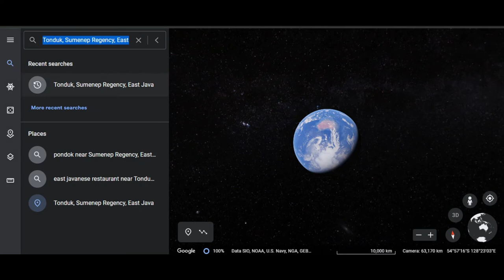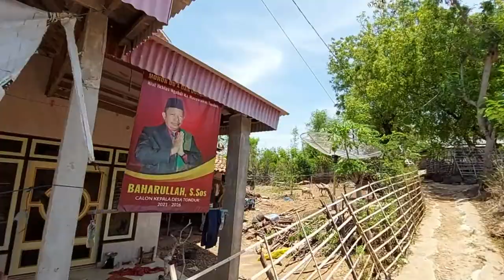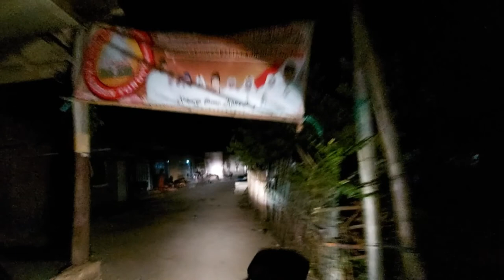Keliling Pulau Tonduk │ Terkenal dengan pulau "Putri" di Kec Raas, Sumenep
Tonduk adalah salah satu desa yang berada di wilayah Raas, Kabupaten Sumenep, Provinsi Jawa Timur, Indonesia.

Tonduk adalah sebuah pulau kecil di antara gugusan pulau-pulau di sebelah timur Pulau Madura, atau di sebelah timur Pulau Raas. Secara administratif, pulau ini termasuk wilayah Kecamatan Raas, Kabupaten Sumenep, Jawa Timur. (Wikipedia)

Semoga Bermanfaat